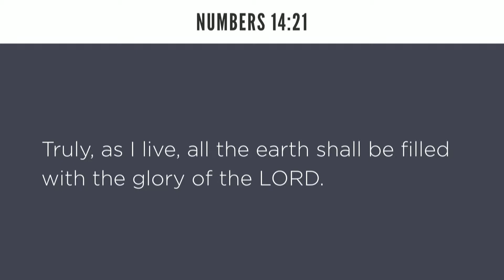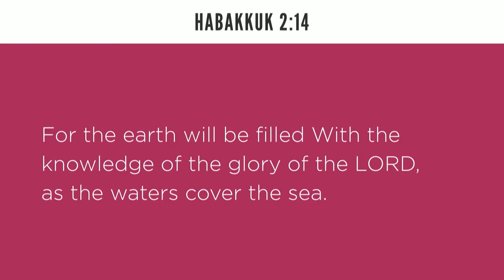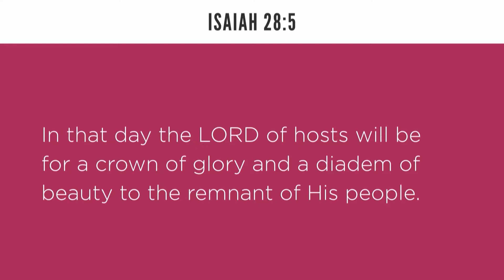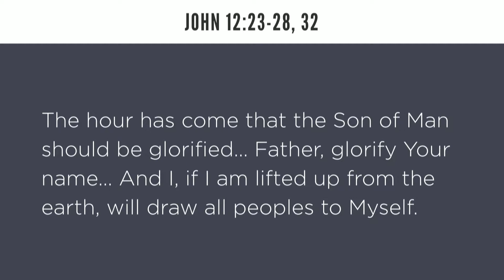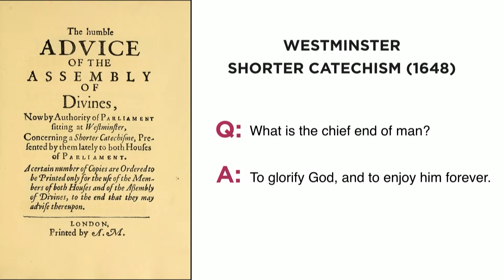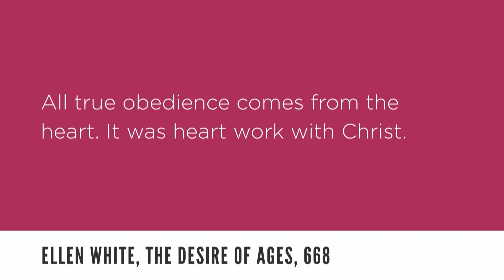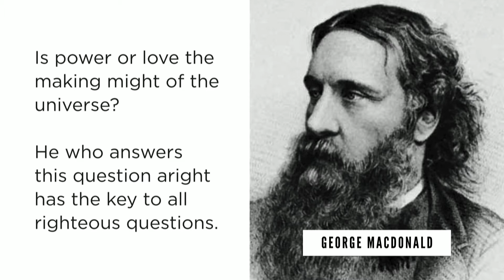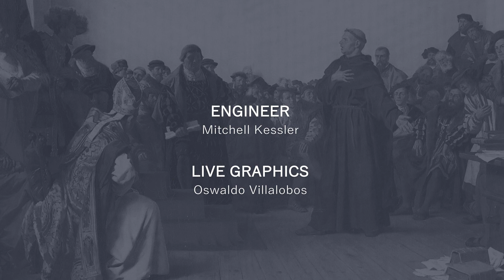Ty Gibson - Soli Deo Gloria (5)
2017 Gladstone Camp Meeting Saturday Night